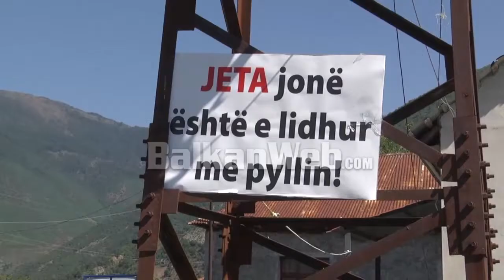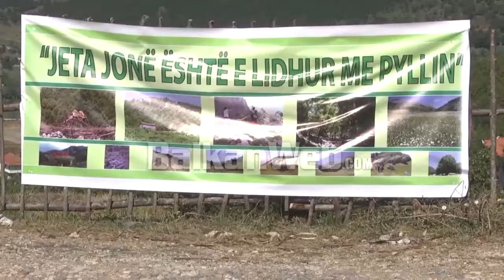Banorët e Bulqizës kërkojnë mbrojtjen e pyjeve, Klosi: Do kërkoj pezullimin e kontratës koncesionare